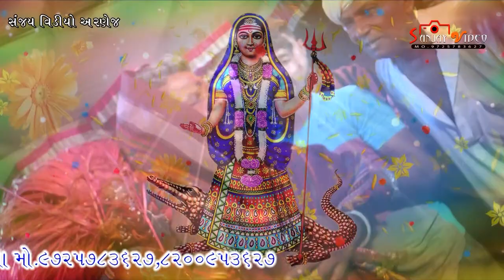GAYAK KALAKAR CHHOTALAL VIKRAM KAVITHIYA KOTH MATAJI NO MANDVO SANJAY VIDEO ARNEJ MO,9725783627